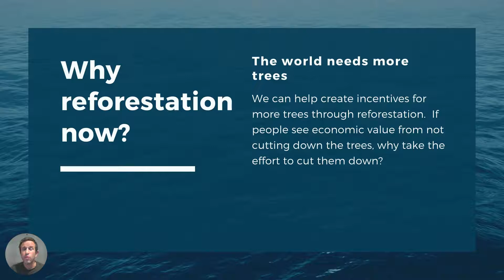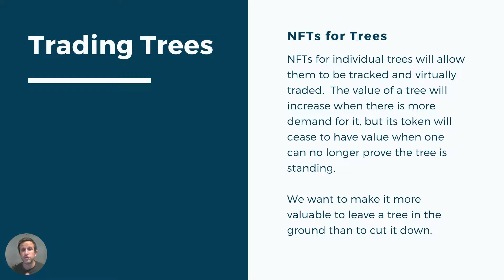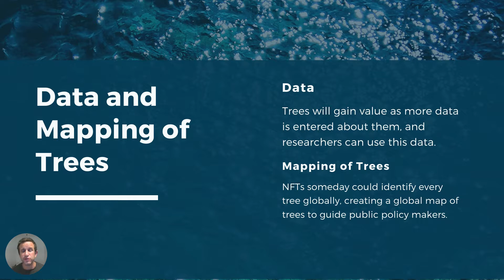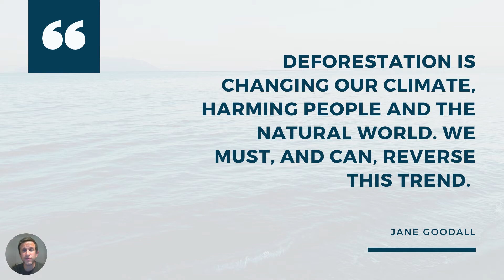Ayadee Holding Corp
Learn about the Ayadee Holding Corp.´s plans to create Tree TRAK, a NFT-based marketplace where each tree globally can have its own digital ID and be traded, increasing in value as it grows.  Let´s help people get cash for their trees, increasing their value as they grow bigger, to realize greater value for leaving trees in the ground than cutting them down.